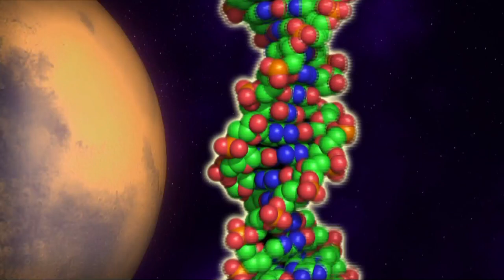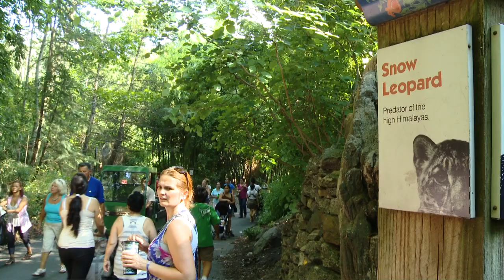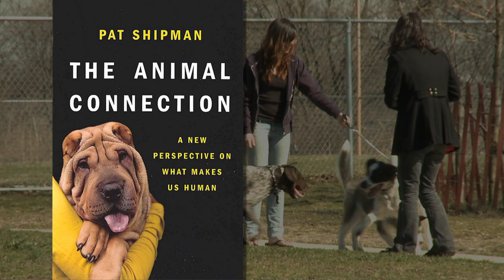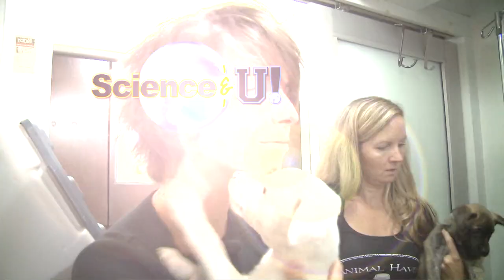The World of Animals | Science & U!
• Donna Hanover explores how DNA is used to track animals in the wilds of Afghanistan and other places around the globe.

• Marlene Peralta looks at the connection between people and animals and how they help us both mentally and physically.

• Magalie Laguerre-Wilkinson traces the human animal bond through history and why we are so attracted to animal companions.

•  Mike Gilliam wonders if parrots really think or are them just reciting what they've been told?

• Carol Anne Riddell takes a closer look at the science of dog behavior...many people treat them as members of the family but how much do we really understand them?

Taped: 11-14-11